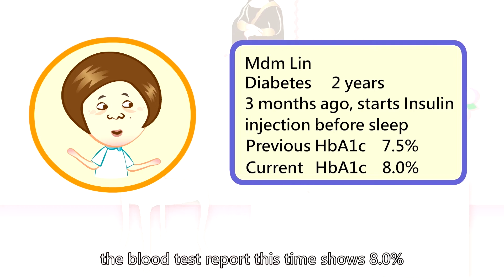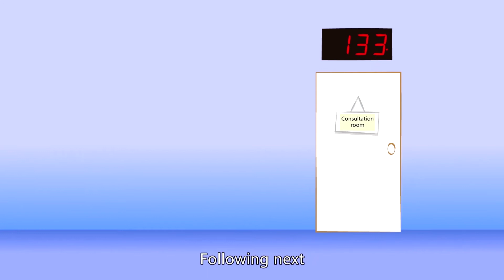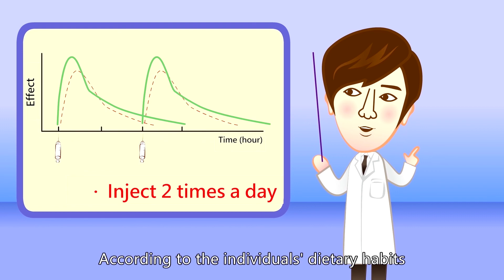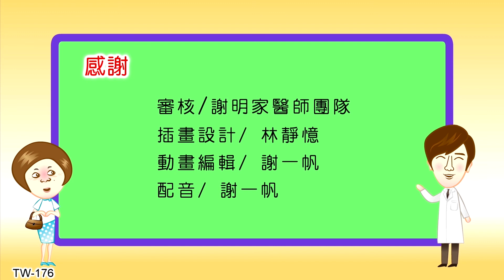Medications for diabetes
Have you been taking your medications but your blood glucose is still not controlled? Or have you tried to avoid taking your diabetes medications because of its side effects? Either way, watch this video to understand about medications for diabetes.